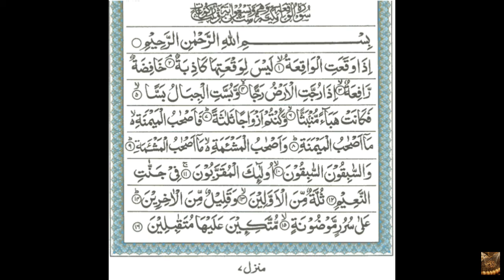7 Asi Chezen Jin Say Khush'hali Ati Hai || The Messenger of Allah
the messenger of allah TheMessengerOfAllah The Messenger Of Allah